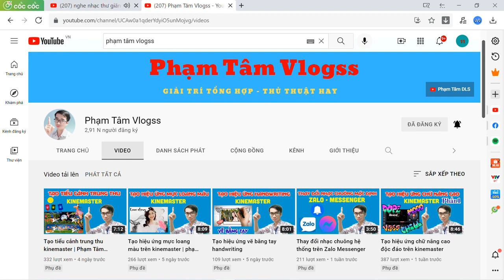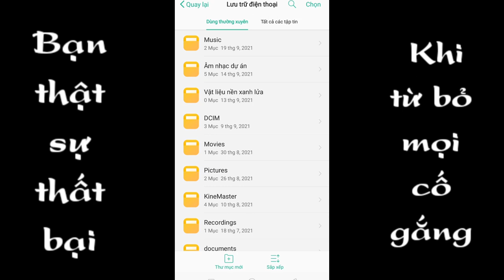Mã hóa toàn bộ chức năng font chữ tiếng việt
Video này mình chia sẻ cho anh em ứng dụng kinemaster full chức năng không logo font tiếng việt 100% nghe anh em, nó không phải là phiên bản mới nhất nhưng sử dụng rất OK.